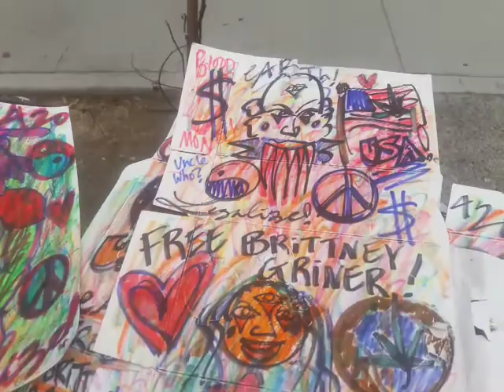Free Brittney Griner activism street art Venice Beach LA Los Angeles Legalize Cannabis Ganja 420 USA